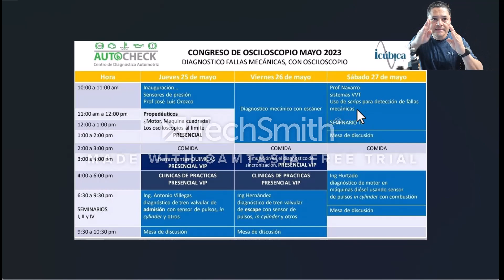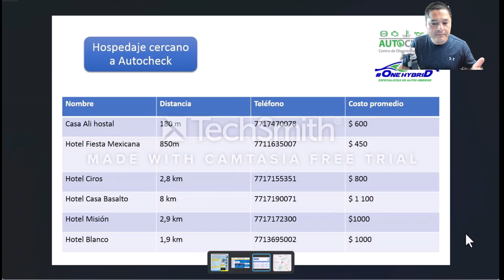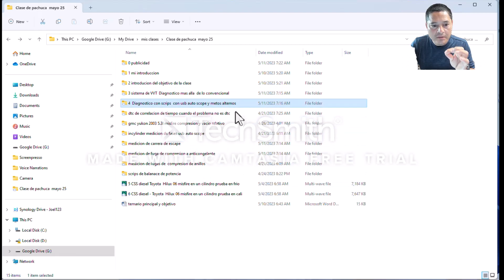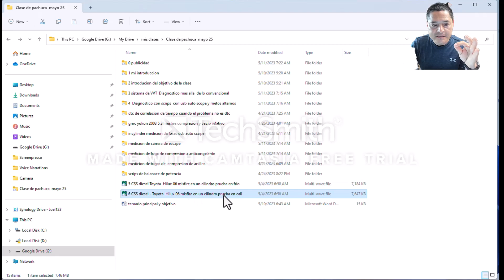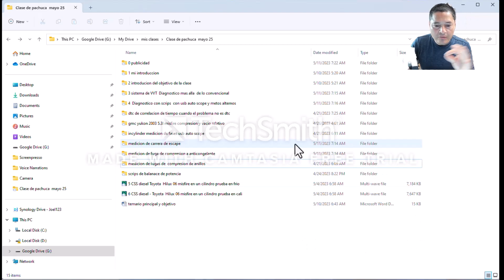Clase en Pachuca Precencial y Virtual mayo 25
o mi whatapp , face book messenger